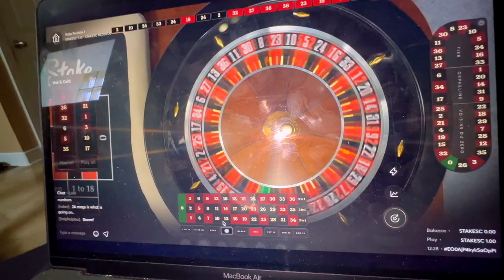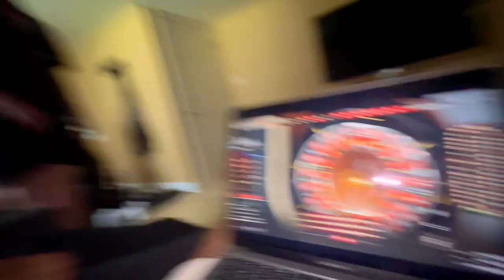I Tickled Her Till She Peed Herself...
Welcome to vlog 346!!! In this episode we do a tickle war, we gamble, and we talk about my assistant's future as my employee.

Timecodes:
00:00 - Intro
00:43 - Ticklish
01:30 - Kids plz do not gamble
03:29 - My assistant is out of control
04:34 - Outro